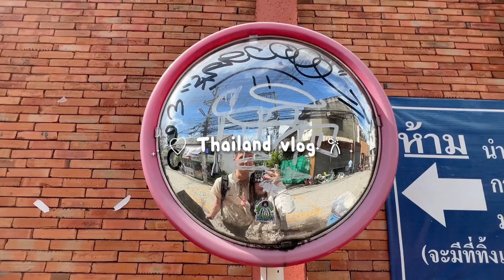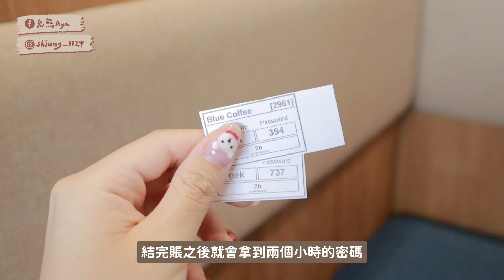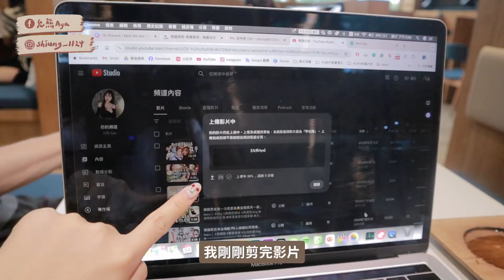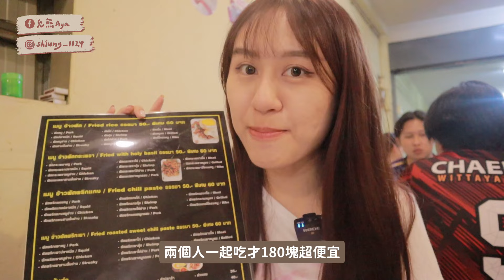清邁旅居VLOG🇹🇭22歲遠距上班當數位遊民！第一天就電腦泡水？一波三折的泰國生活日常😭終於短暫結束遠距離戀愛❤️❤️【允熊Aya】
𝐈𝐧𝐭𝐫𝐨｜  #

˚୨୧⋆𝐀𝐛𝐨𝐮𝐭 𝐌𝐞.

ˏˋ♡｡⋆𝐅𝐀𝐐
𝐂𝐚𝐦𝐞𝐫𝐚 / Canon m50 + insta360 go3

⚠️ 本頻道影片著作權皆為允熊Aya所有，禁止轉載、搬運至其他未授權之平台